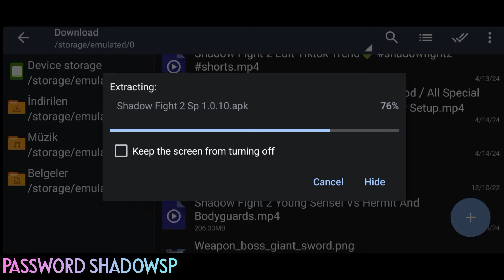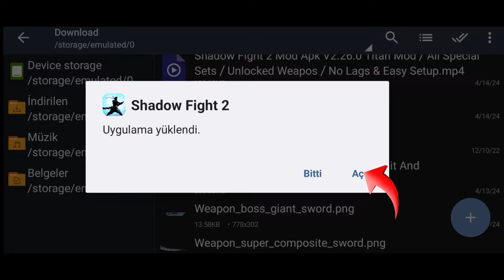Shadow Fight 2 Special Edition Mod Apk Unlocked Weapos Mod Menu Max Level No Lags & Easy Setup